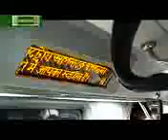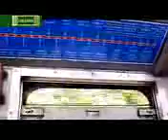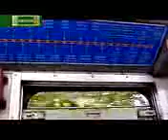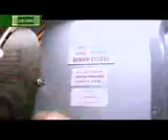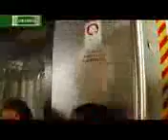Kolkata Metro Documentary by Lok Sabha TV